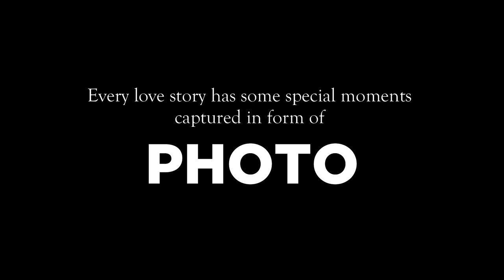PHOTO ( फोटो ) Marathi Short Film 2021 | komal shinde | Raj dhangar |Amol gaikwad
PHOTO ( फोटो )  Marathi Short Film 2021 | komal shinde | Raj dhangar |Amol gaikwad | sandesh jadhav

Every love story has some special moments captured in form of
              ||   PHOTO   ||

Special Thanks
Mohan kambri
Deepak khambale
Ravindra godambe
Bhushan adhav
Swapnil chavhan
Rupesh roadge

Cast
Komal shinde
Raj dhangar

Film making team = Amol gaikawad Raj bhalerao Sandesh  jadhav Ajinkya ganvir mayur bansode avinash gotarane  sonali ganvir  samyak godambe

You can write or call  to rcproduction

ORIGINAL SONG CREDITS :
Song
Kitida Navyane
Artist
Mandar Aapte
Album

THIS VIDEO IS MADE FOR ENTERTAINTMENT PURPOSE
AND NOT TO OFFEND ANY PERSON ANY RELIGION AND
COUNTRY OR SITUATION

 CRITICISM ,COMMENT , NEWS REPORTING , TEACHING , SCHOLARSHIP AND RESEARCH FAIR USE IS A PRIMITTED BY COPYRIGHT STATUTE THAT MINGHT OTHERWISE BE INFRINGING, NON PROFIT , EDUCATIONAL OR PERSONAL USE TIPS THE BALANCE IS FAVOR OF FAIR USE.

That one friend who never gives back your photos
Ashish, chanchlani
ashish chanchlani photos vine
Ashish chanchlani funny vines
Ashish Chanchlani comedy videos
punjabi bhangra
desi, photo singga
 photo full video
singga photo
photo new song
singga songs
singga new songs
 photo full song
 photo video song
 photo by singga
Ellde Fazilka new songs
 Ellde Fazilk songs
Nikki Kaur videos
Tru makers
foto
photon
trending songsofficial
latest sad songs
jinni saa dil mat mere rendi hai
ho log ki kende ni marke naal kuch janda menu
lagda pyaar mera jauga
Hombale films
hombale films kannada
 hombale films kgf 2
kgf 2 yash
prashanth neel
 srinidhi shetty
Sanjay Dutt
Raveena Tandon
Prakash Raj, Rocking Star Yash adheera sanjay dutt
yash birthday
yash movies
kgf trailer
 yash birthday celebration